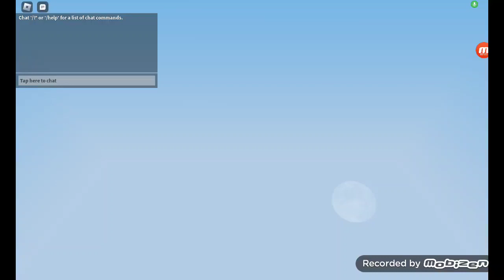March 29, 2023